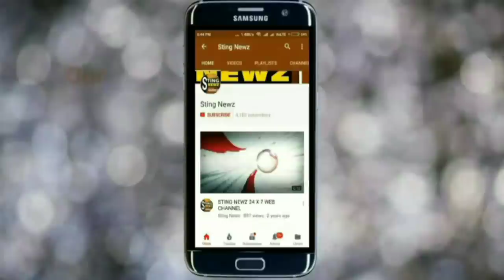মমতা কি কামানোর জন্য টিকিট দিয়েছেন রানাঘাটের তৃণমূল প্রার্থী রুপালি বিশ্বাসকে? প্রশ্ন দিলীপ ঘোষের